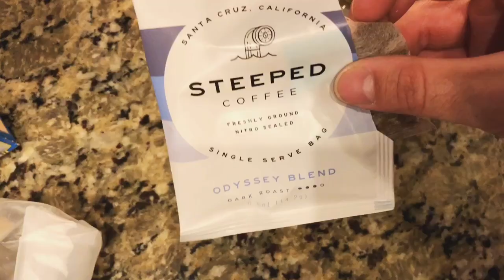Sneaking Pez and broken sprinklers.